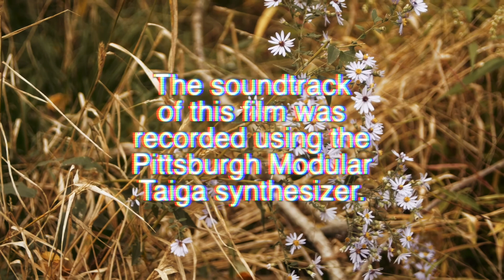Michael's One Minute Synthesis Minute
Michael Johnsen, Analog Engineer for Pittsburgh Modular, offers a few nuggets of synthesis wisdom.

Our adventure with Taiga begins on Jan 31st 2023.